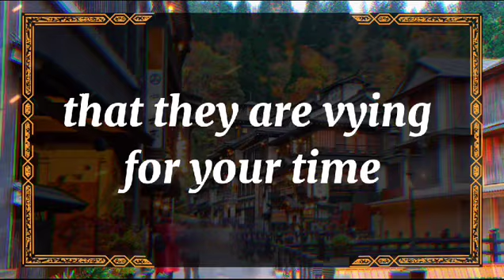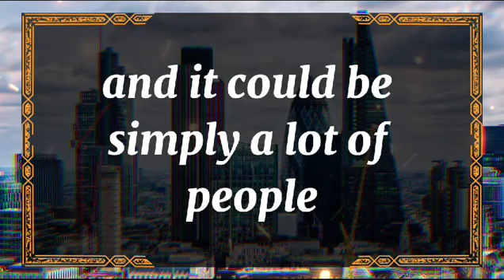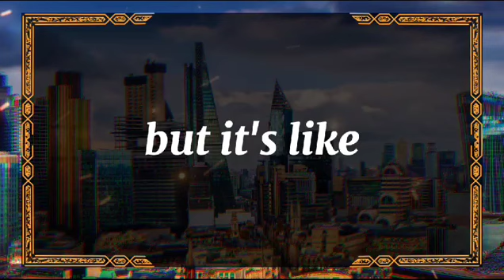💘 DM to DF today💘THEY'RE NOT LISTENING TO THE RUMORS ABOUT YOU💫 twin flame universe🌈dmtodf